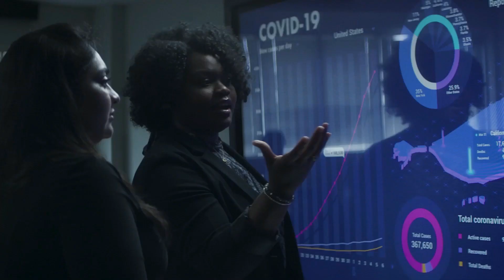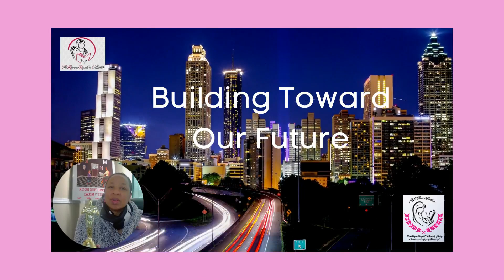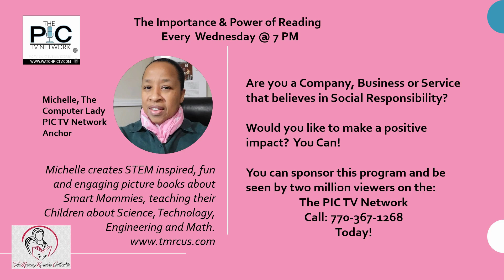The Importance & Power of Reading with Gabriel Hannans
This epic interview with "The_Indomitable_Blackman" Educator/Author Gabriel Hannans celebrates reading and gives parents, teachers, plus the village a look into Gentle Parenting. Join us for this riveting conversation as we explore, The Importance & Power of Reading.